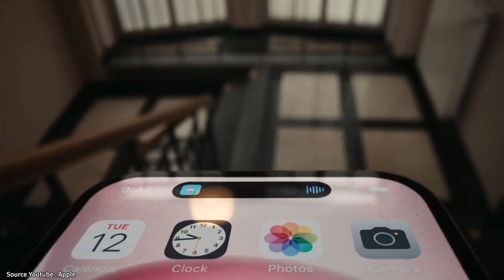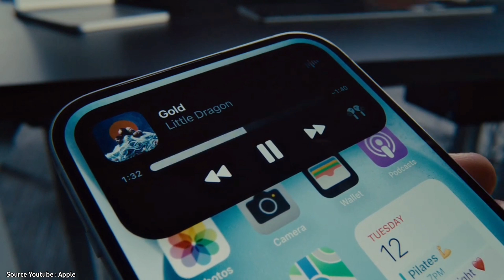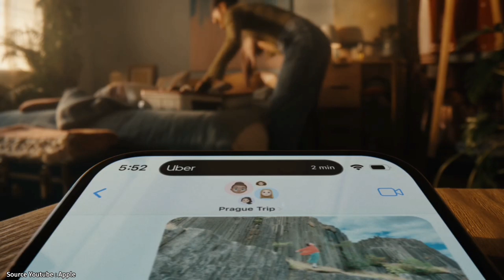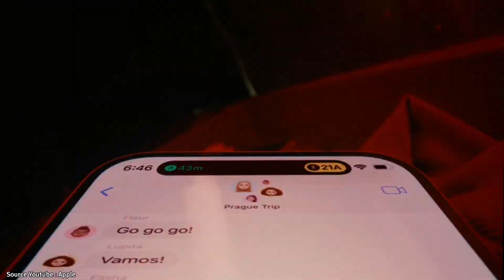Iphone 15, IPhone 15 Plus🔻Resmi Rilis ¦ Ini Yang Lebih MURAH Lagi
Seri iPhone 15 dan iPhone 15 Plus bisa dibilang sebagai kloningan dari model premium iPhone 14 Pro dan Pro Max keluaran 2022 lalu.
Pasalnya, ada beberapa fitur yang tadinya eksklusif untuk varian Pro, kini sudah bisa dirasakan pengguna pada seri reguler dan Plus.